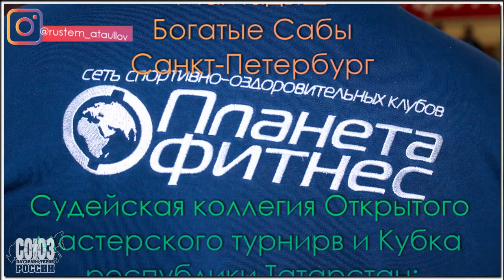Кубок Республики Татарстан по пауэрлифтингу 2019 - Трейлер 1